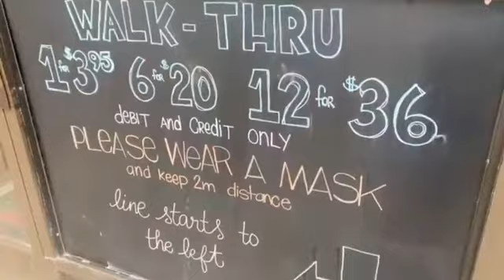Derry’s visit “Jajan Suzy Q Donuts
Kunjungan Derry ke Ottawa di habiskan dengan keluarga dan jalan2 sekitar Ottawa. Tidak lupa menikmati donuts bersama teteh nya